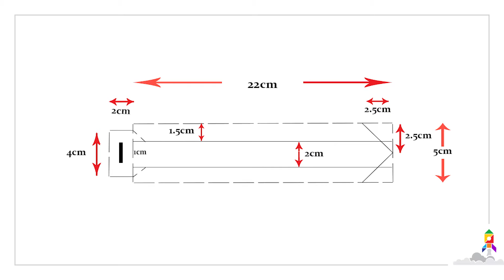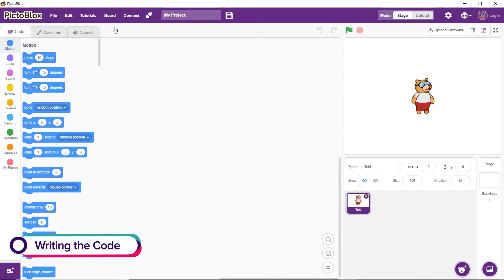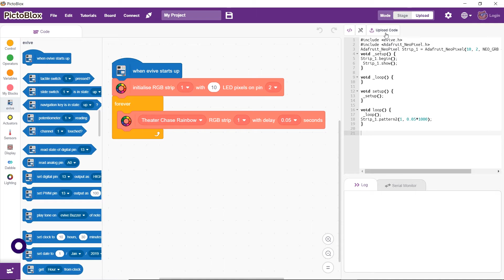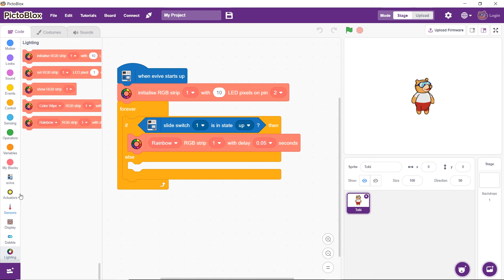Create Your Own Easy Homemade Bracelet Using RGB LED Strip | DIY RGB LED Projects for Beginners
Make an easy DIY bracelet at home using RGB LED strip and evive - an Arduino embedded electronics prototyping platform - and program it using PictoBlox - Graphical Coding Software based on Scratch Blocks.

️This RGB LED bracelet and headband will surely add extra points to your apparel while attending a party or a concert.  You can add any effect you want to add in your Bracelet to make it glow the way you want. Also, you can change the pattern by just sliding one teeny tiny switch.

👉Follow the instructions given in the video or go to the link given below for the detailed instruction making the DIY RGB LED Bracelet using components from the evive Starter Kit.

About STEMpedia:

STEMpedia is a one-stop solution for everything STEM. It aims to transform today’s young minds into innovators of tomorrow by enabling learning-by-doing in STEM with the help of state-of-the-art technology, a variety of learning options, and training programs.

With futuristic gear, an endless treasury of learning resources, premium online courses, and a global STEM community, STEMpedia blends theory with experiential learning which helps them develop creativity, curiosity, innovativeness, and problem-solving skills - the must-have skills in this inevitably fast-paced world.